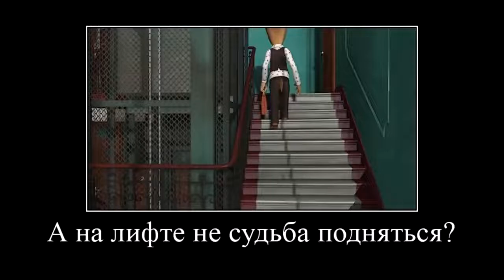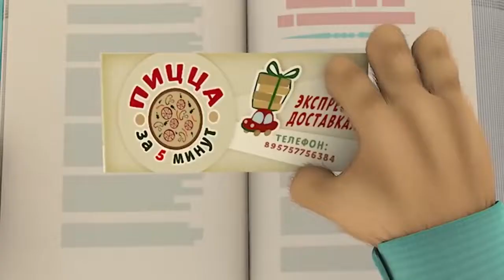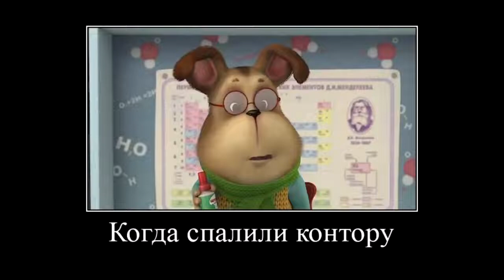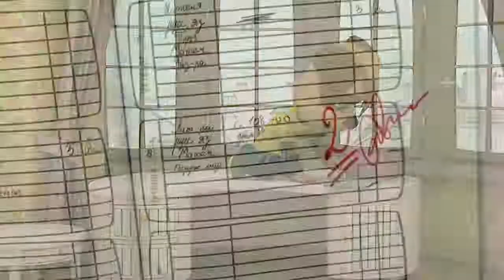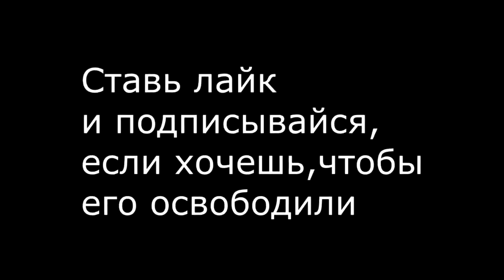Муд барбоскины демотиватор